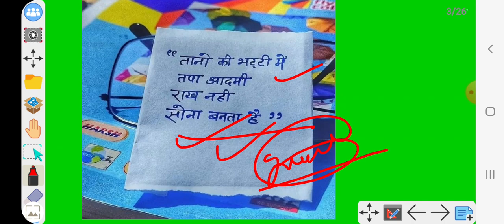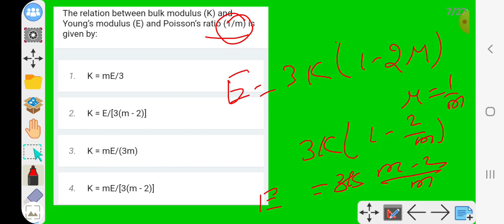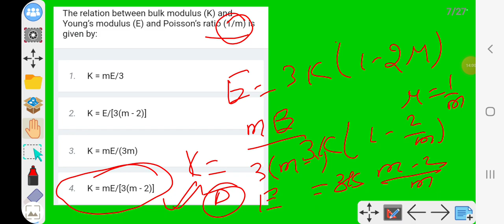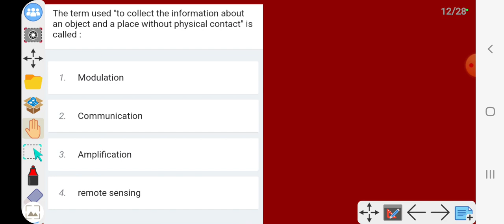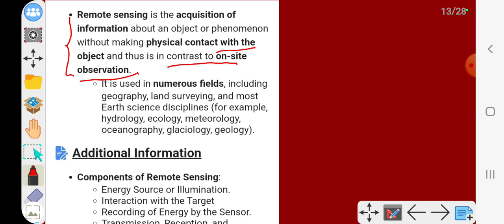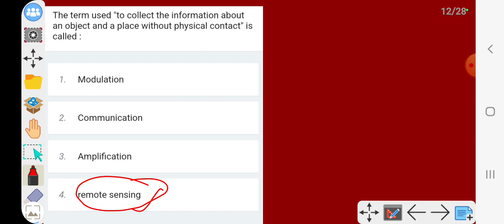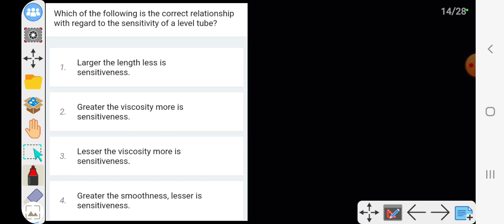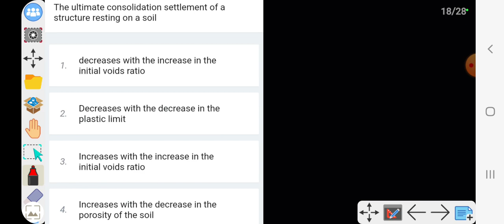LMRC /DDA JE 2022 || MIX QUESTION PRACTICE|| IMP CIVIL ENGG MCQ||BY ADNAN